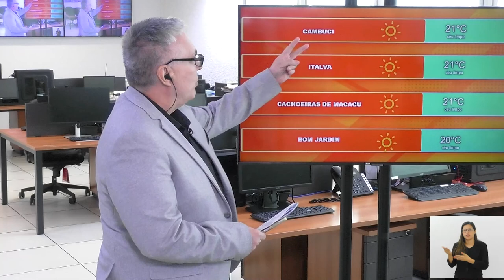Jornal Bom Dia Alerj - 07/08/24